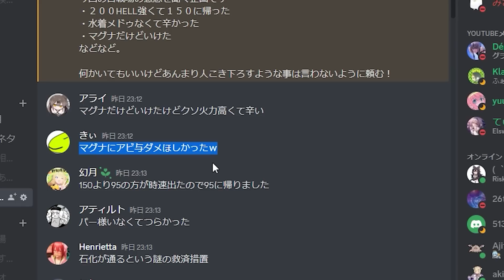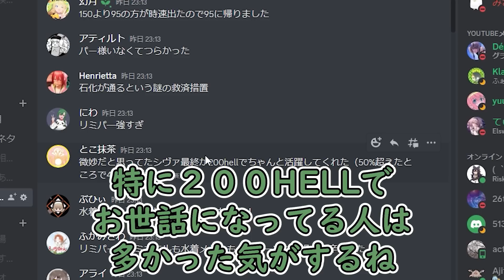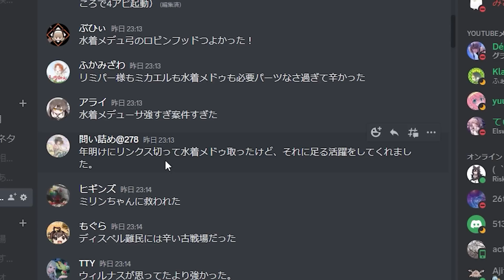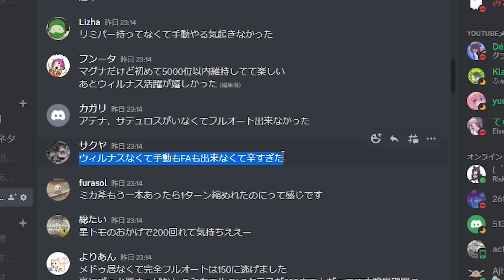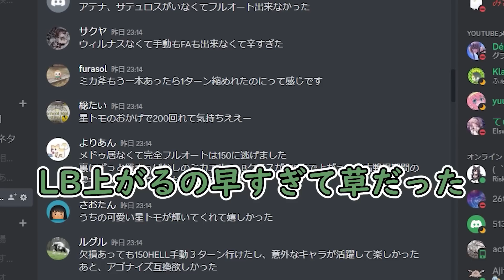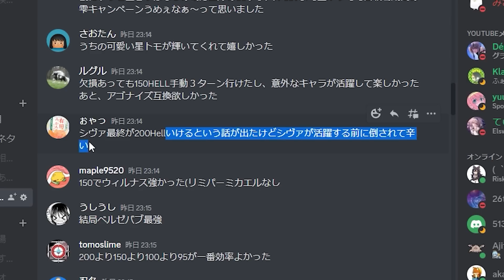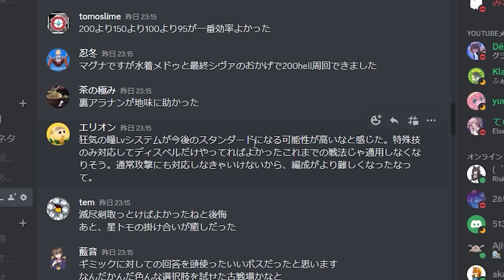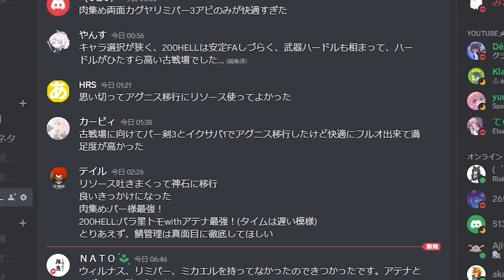〇〇が足りない、〇〇した……『今回の古戦場の感想』視聴者に聞いてみた結果ｗｗｗ【グラブル】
意外な方向からの意見もあってよかった！概要欄にdisco鯖ありけり。仲良く使ってね

・魔王魂　様
・騒音のない世界　様
・MusMus　様
・H/Mix Gallery　様
・Ulchero　様
・OtoLogic　様